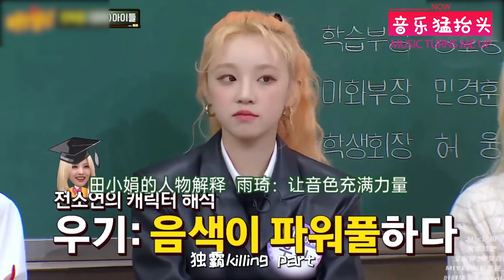从出道前就被骂“丑”，8年后却用神曲逆袭，一人撑起整个团！